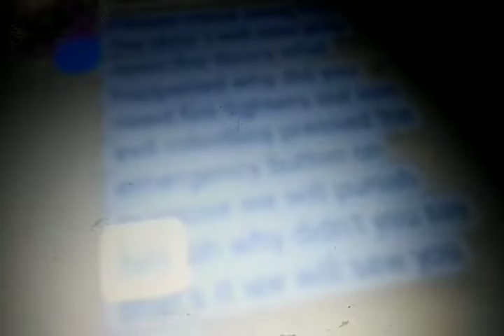oh why didn't you say that's it we will sew you GRRR